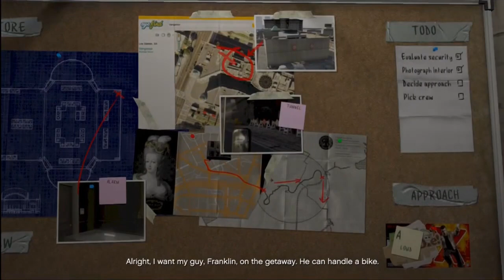Grand Theft Auto 5 Part 9 Walkthrough Gameplay GTA 5 Lets Play [HD] - SCOPING OUT THE SHOP!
NEW VIDEOS MONDAY - FRIDAY

Today on N00BvsPRO, we're playing Grand Theft Auto 5!